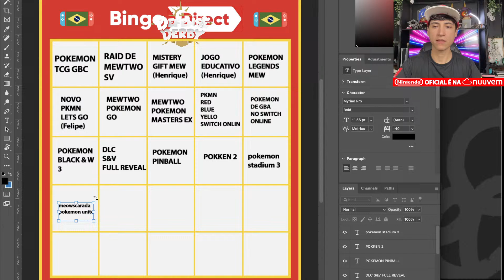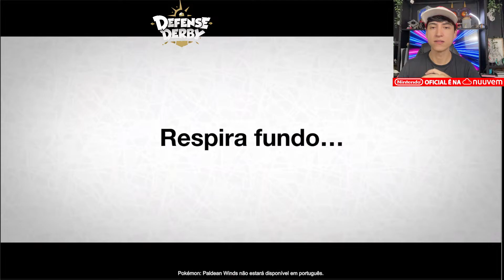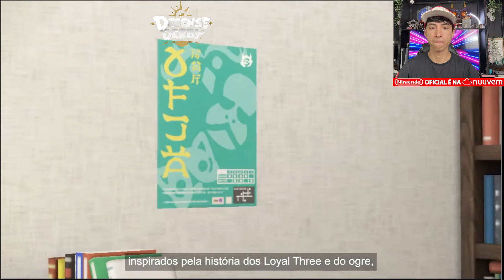A MELHOR POKÉMON DIRECT, só que ao contrário... REACT | Pokémon Presents 08.08.2023 | Reação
Olá meus amigos! Hoje é dia de Pokémon Direct! Mais esecíficamente, hoje teremos uma Presents de Aogsto de 2023, com 20 minutos de jogos focados em Pokémon e seus parceiros (ta valendo esperar DLC de Pokémon Scarlet & Violet hein!). Vamos nos divertir jutnos vendo as novidades que estão chegando ao Nintendo Switch!
Sintonize às 11am, 27 de fevereiro, para uma transmissão ao vivo PokemonPresents com cerca de 20 minutos de informações principalmente focadas nos jogos NintendoSwitch lançados para o primeiro semestre de 2023.
Você acompanha a Pookémon presents em português do Brasil aqui mesmo!

➯ ///MEU PODCAST
- UP - Um dos maiores casts gamers do Brasil ( Prêmio Cubo de Ouro 2021 e 2022)

Rodrigo Coelho
Complemento: METRÔ CLIQRET INENVB
Bairro: Cidade Nova
Cidade: Rio de Janeiro
Estado: RJ
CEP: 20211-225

00:00 Inicio
00:37 Pokémon World Championship 23
02:17 Eventos no Japão
03:53 Nova animação Path to the Peak
05:52 Trailer Detetive Pikachu com data de lançamento
09:14 Pokémon Horizons a Série
10:38 Pokémon GO Fest
11:14 Paldea em Pokémon GO
12:25 Aniversário de 2 anos de Pokémon Unite
14:01 Novo personagem em Pokémon Masters EX
15:36 Novos Pokémon em Café Remix
17:00 Pokémon TCG Nintendo Online
17:30 Pokémon Stadium 2 Nintendo Online
18:12 Updates Pokémon Sleep
19:15 WEB Série Pokémon Scarlet e Violet
21:01 Eventos Mew e Mewtwo em Pokémon Scarlet e Violet
23:36 DLC Pokémon Scarlet e Violet
34:26 Final da apresentação